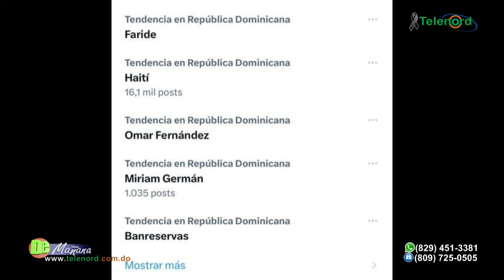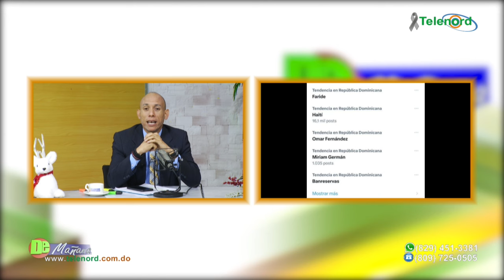Mirian German debería renunciar